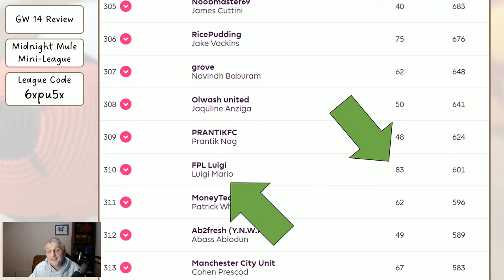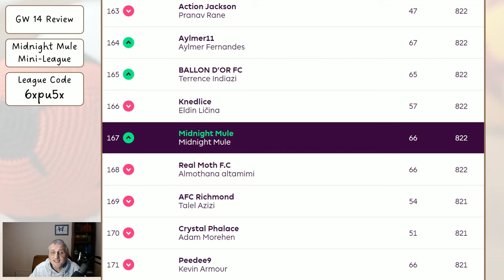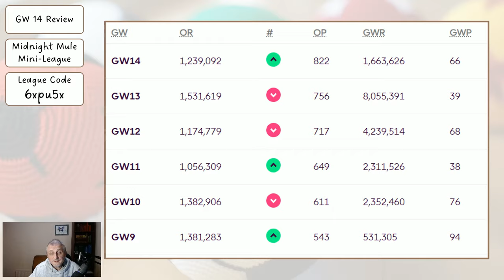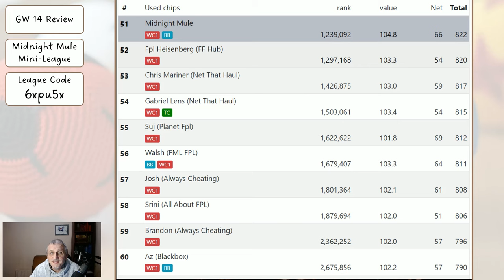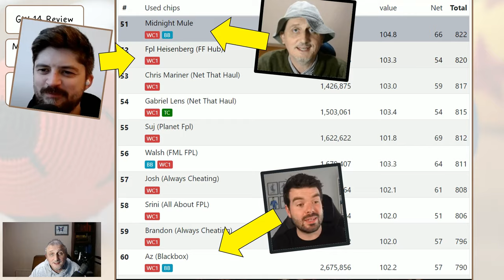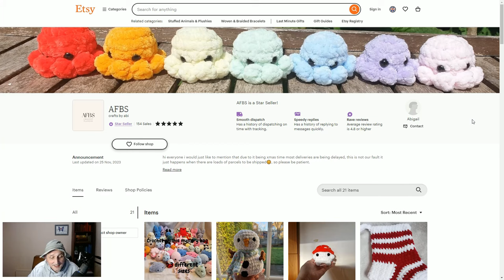My Gameweek 15 FPL Team Reveal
** My niece's etsy Crochet shop **

Thanks,

Midnight Mule